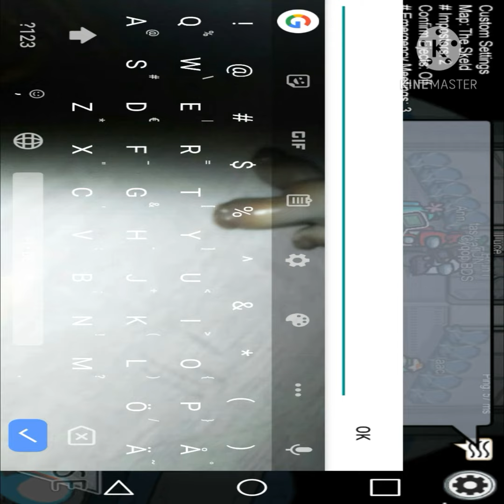Asiaa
Sori kun rapis